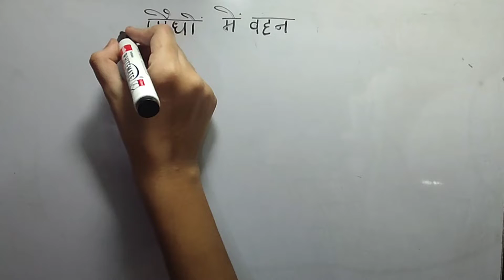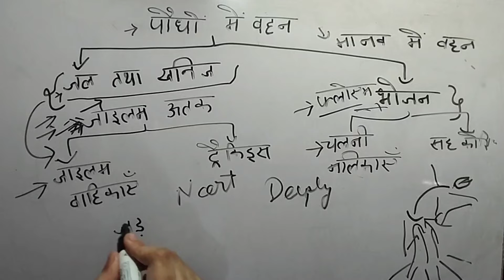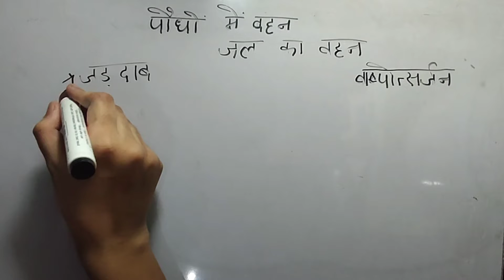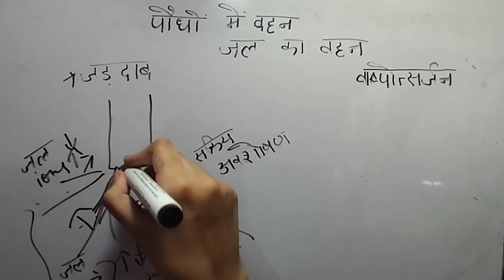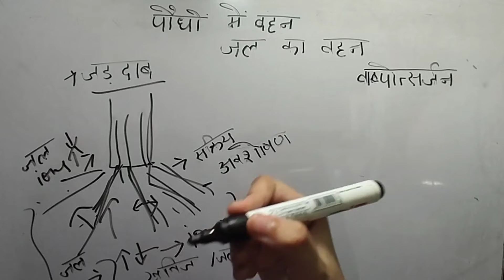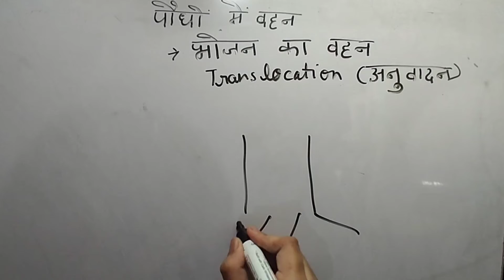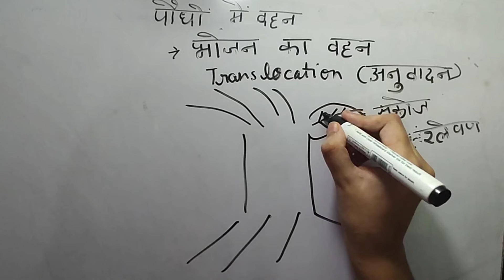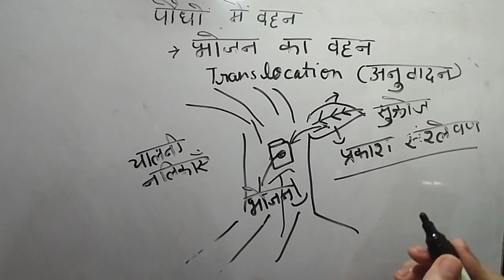पौधों में वहन (transportation in plants) Chapter -1 जैव प्रक्रम part - 5 BIOLOGY CLASS 10 UP Board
Hey guys this is a video i am going to teach you मानव में परिसंचरण ( circulation in human) Chapter  -1 जैव प्रक्रम .
In this video you will get a preview of chapter 1 biology class 10 .
In next biology video you will know about last part of this chapter  and if u want to check other parts  of this chapter you can check playlist and for more subjects also.
मानव में परिसंचरण ( circulation in human) Chapter  -1 जैव प्रक्रम